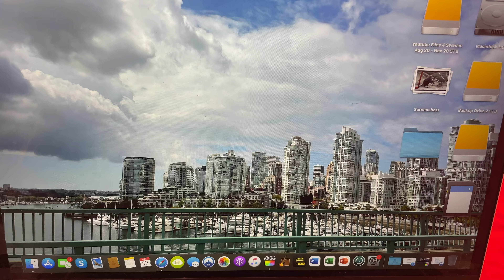Calle Clang Brought Me into the SHL / Rogle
Calle Clang plays for Rogle in the SHL and is an Anaheim Ducks prospect.

to get a 2-year plan plus 1 additional months with a huge discount.

00:00 Intro
00:06 Calle Clang
00:55 VIP treatment
01:58 Calle Clang / Christopher Rifalk warmups
07:11 Marcus Hogberg
07:45 Overtime
08:10 Post game influence
09:26 World Juniors are coming up
10:30 NHL teams  doesn't draft goalies under 6'2
11:20 Outro